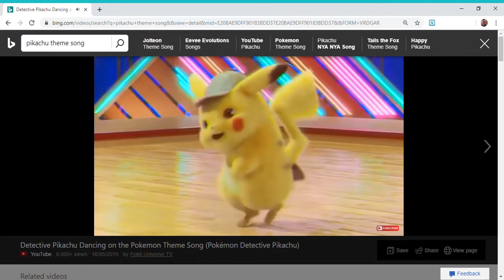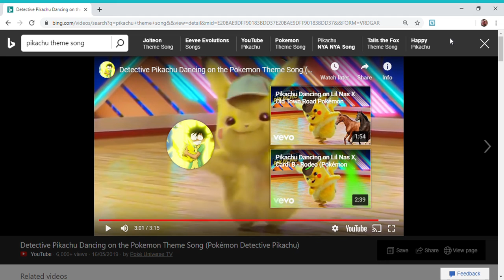Pikachu Danceing to theme song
I found a way to talk :)